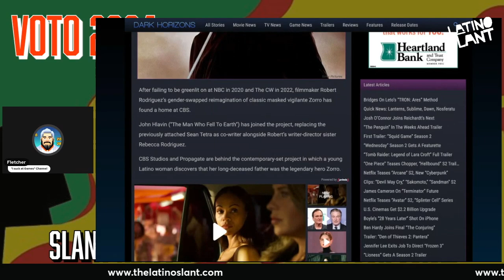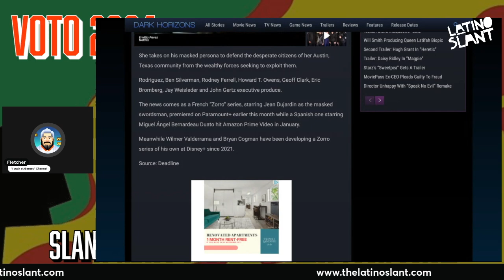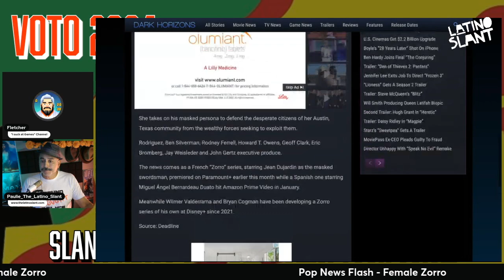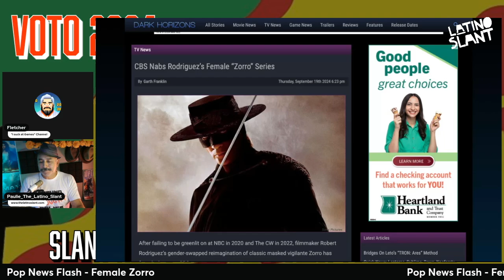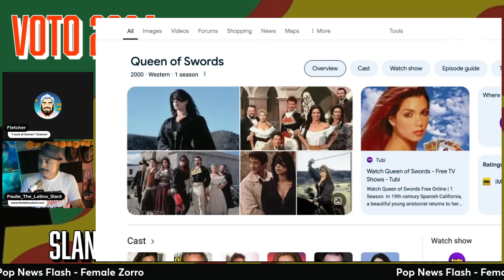The FUTURE of Zorro is FEMALE!